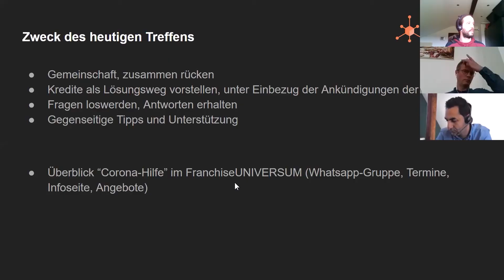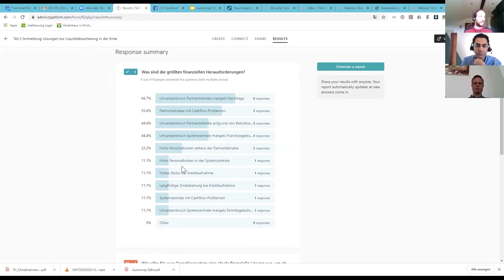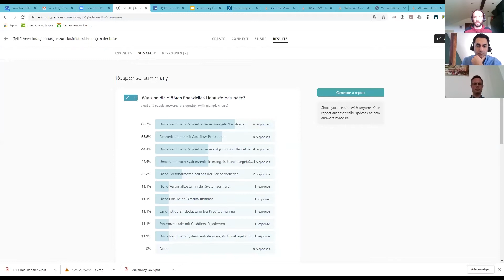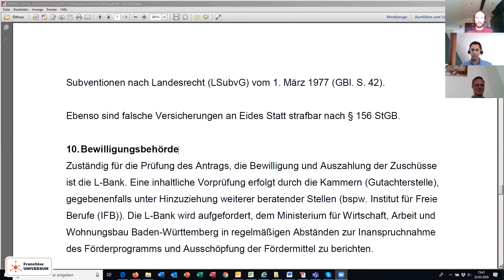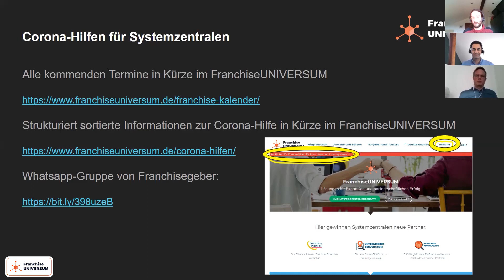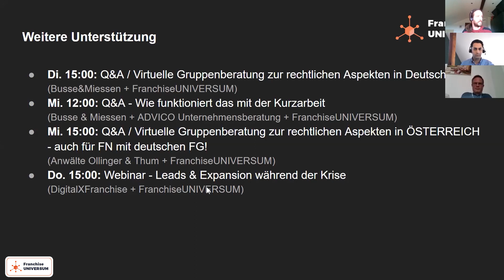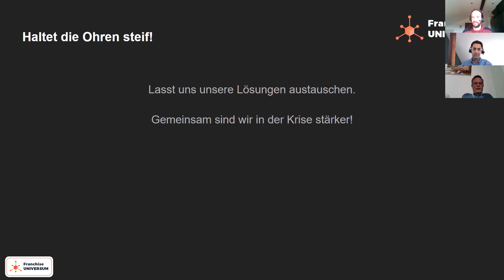077: Ergebnisse des virtuellen Treffens zur Finanzierung und Liquiditätssicherung in d. Corona-Krise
In der Reihe der Webinare oder auch virtuellen Treffen, die wir in Anbetracht der Corona-Pandemie in kürzester Zeit auf die Beine gestellt haben, fand am Montag der Austausch zur Finanzierung und Liquiditätssicherung statt. Hier konnten alle Teilnehmer ihre Finanzierungsfragen direkt an zwei Finanzexperten von auxmoney, Battal Höke und Dominic Böhmer, stellen - das Angebot wurde von den knapp 20 Teilnehmern gut angenommen.

In der ersten Chat-Runde, die gleich zum Start als kleine Fingerübung stattfand, wurde deutlich, dass das mit Abstand größte Problem derzeit in der Liquidität der Franchisenehmer gesehen wird. Fast alle Teilnehmer des virtuellen Treffens gaben diesen Engpass an, der natürlich in diesen Zeit nahe liegt.

Unter anderem wurden im Webinar diese Punkte rund um die Liquiditätssicherung angesprochen:

Zuschüsse
Förderdarlehen / Kredite
Stille Beteiligungen
Stundung Steuer und Sozialversicherung
Factoring
Leasing
Arbeitslosengeld II